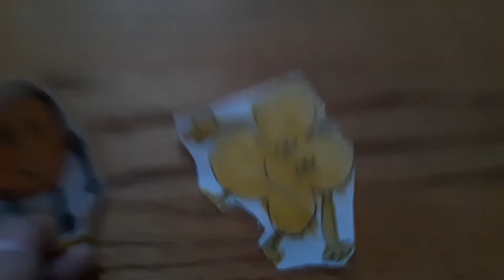Battle For B.F.D.I. Hungry! Season 1 Episode 6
He Was Very Hungry.